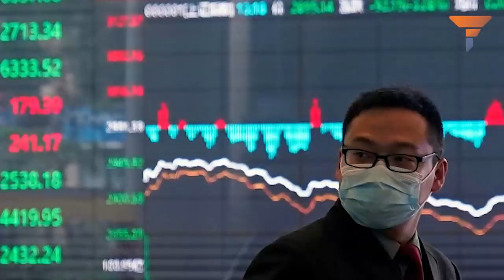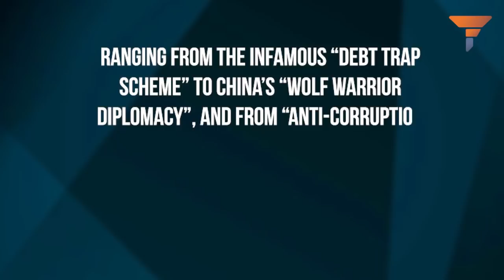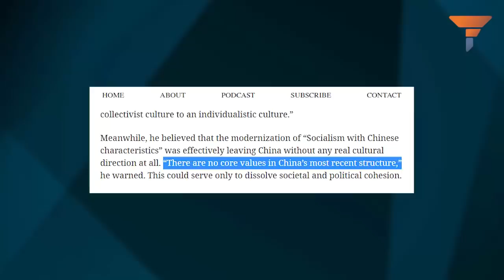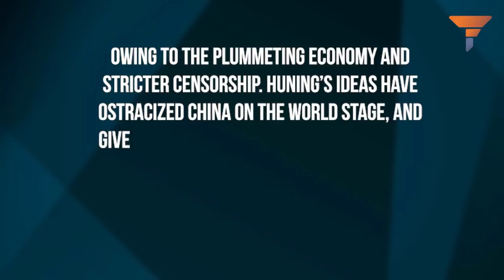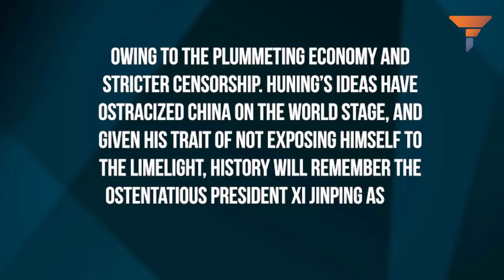The man who turned Jinping into a paranoid weakling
While Xi Jinping may be in charge of the Presidential Office of China, there exists a man in charge
of Jinping’s brain itself-- Wang Huning.